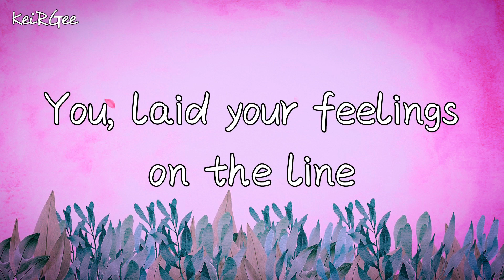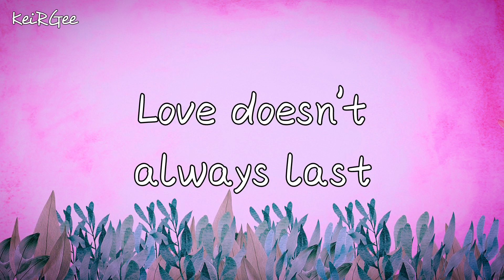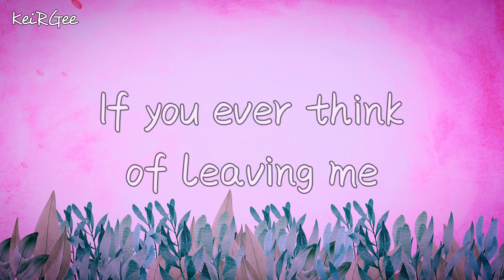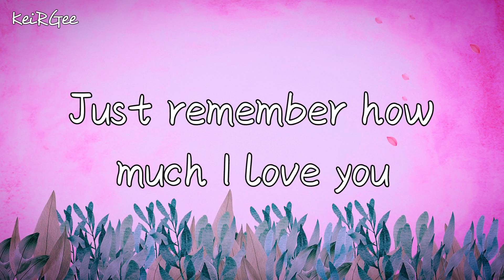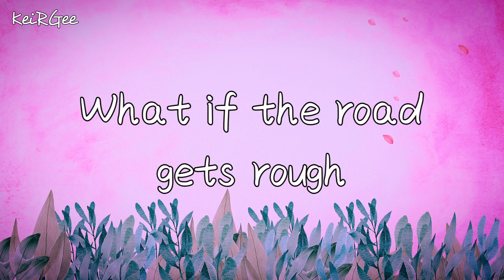What If We Fall in Love | by By Sheena Easton & Eugene Wilde | KeiRGee Lyrics Video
About

Artist

Sheena Shirley Easton  (born 27 April 1959) is a Scottish singer, songwriter, and actress. She is a dual British-American citizen. Easton came into the public eye in an episode of the first British musical reality television programme The Big Time: Pop Singer, which recorded her attempts to gain a record contract and her eventual signing with EMI Records.

Eugene Wilde

Is an American R&B singer who had two No. 1 hits on the US Billboard R&B charts in the 1980s.
Born: December 6, 1961 (age 59 years), West Palm Beach, Florida, United States
Labels: 4th & B'way Records (UK), Philly World, Atlantic (US) MCA (US)

Album: No Sound But a Heart

Released: 1987

Genre: Pop

Credits  to the song owners and copyrighters.